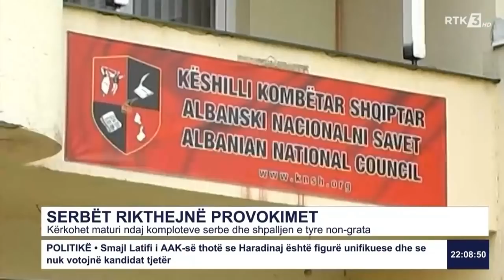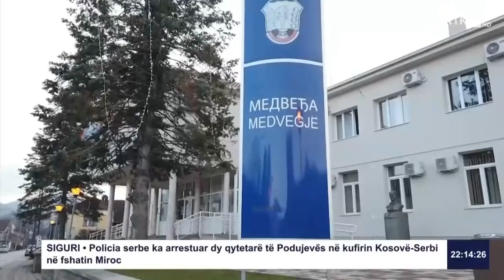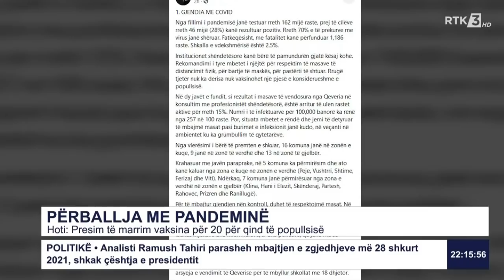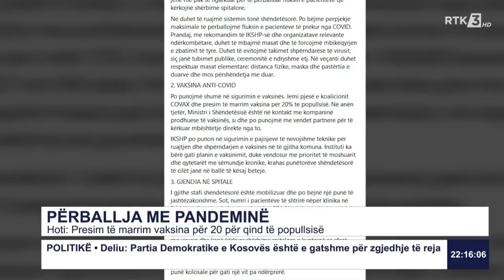RTK3 LAJME 22:00 13.12.2020